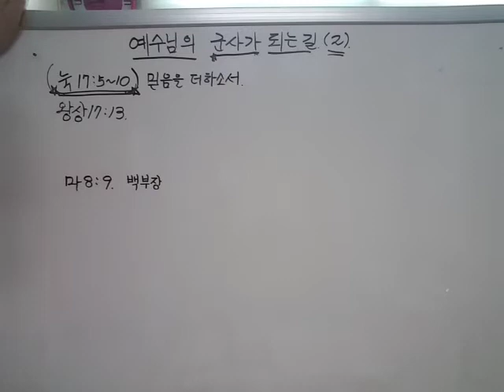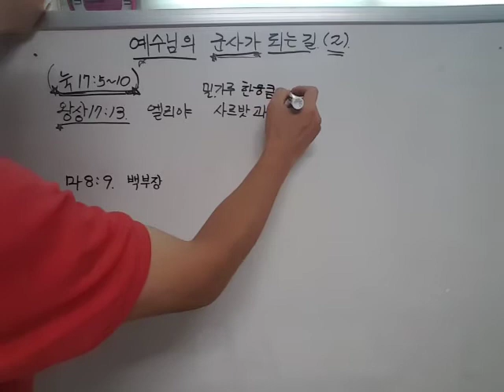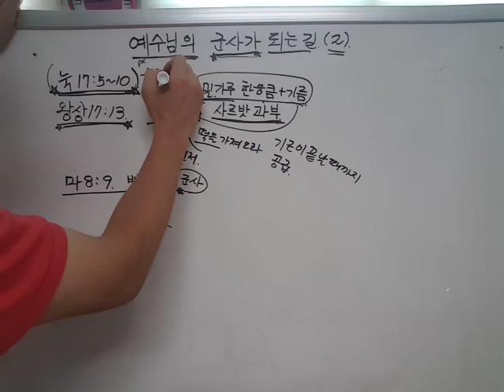예수님의 군사가 되는 길(2) 눅 17:5-10